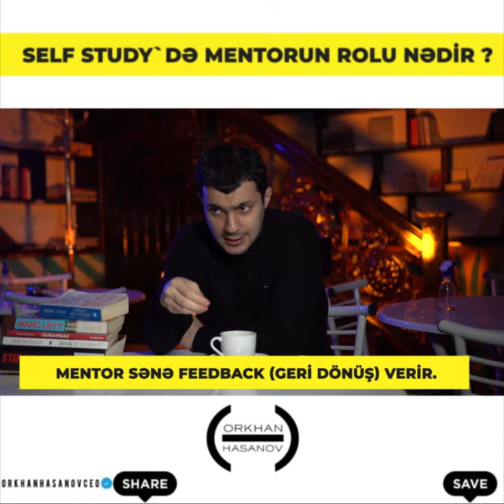Self-study`də mentorun rolu nədir?